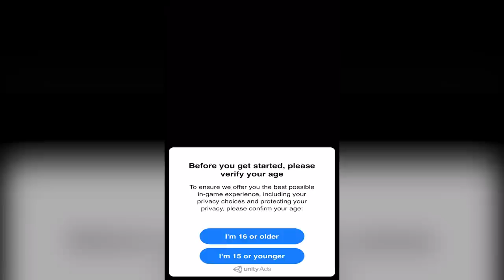I'm not an Orange...I’M A MOSQUITO!